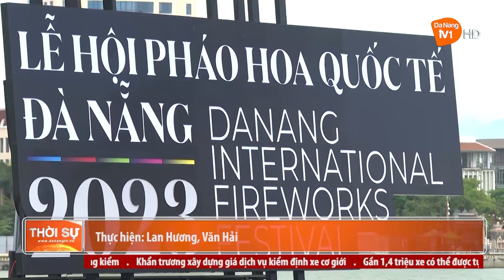HOÀN THIỆN KHÁN ĐÀI VÀ SÂN KHẤU LỄ HỘI PHÁO HOA QUỐC TẾ